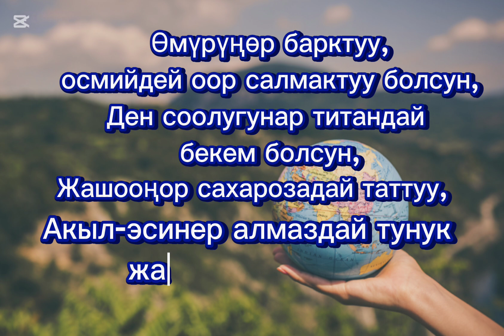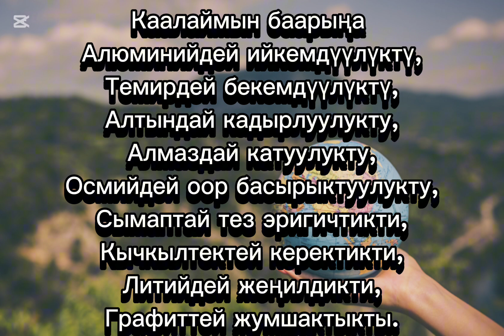ХИМИЯЛЫК КААЛОО ТИЛЕКТЕР. Химиялык иш-чаранын көркүн ачат!